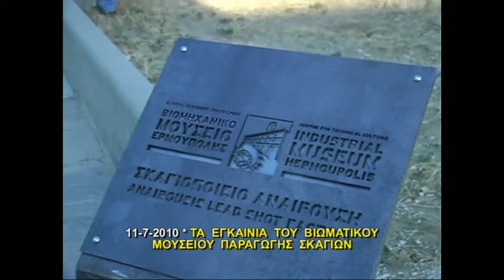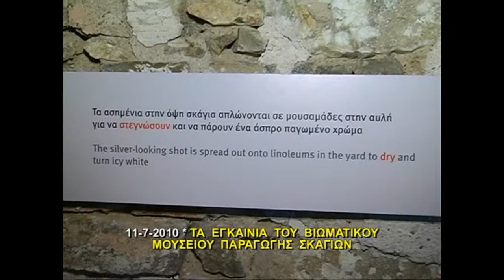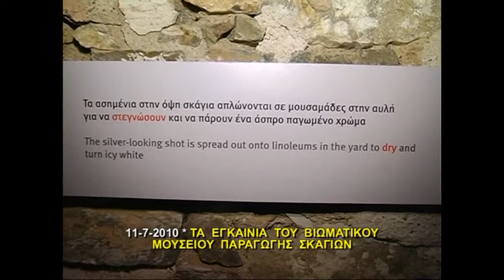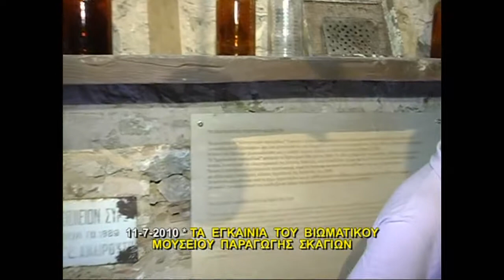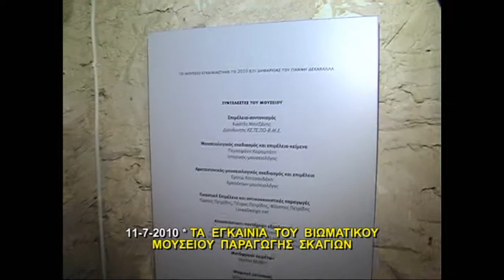Σύρος 11-7-2010 Τα εγκαίνια του Βιωματικού Μουσείου παραγωγής σκαγιών. Συναυλία.